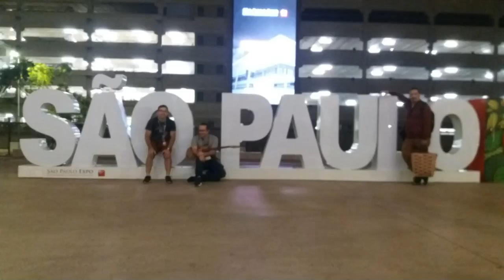VLOG - Tocando na Music SHOW com a Odery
Vlog da music Show 2019 - Tocando com a Odery Drums !!! Foi muito top, e neste video mostro a viagem e tambem o encontro com vários amigos na feira. Espero que gostem. Quem sabe ano que vem a gente se encontra lá...
Deus abençoe

Quer aprender mais? está rolando o meu grupo de aulas no whatss app... Tem grupo de ritmos basicos, viradas básicas, partituras e rudimentos, dinamicas, pivot, viradas lineares e muito mais.

Meu outro canal tocando na igreja: Drum Cam Mateus Kerr

Todas as partituras agora estão no meu site!

A bateria que estou usando é uma Odery Fluence Jam Session

Tocando Bateria do Zero - Professor Mateus Kerr

Parceiros:   Bateraecia
                     Odery
                     Nevada Drums (pads)

Pratos : Zildjian K hi hat 14"
K custom dark crash 16" Zildjian
K custom dark crash 18" zildjian
K custom dark ride 20" zildjian
Splash de 8" Zeus custom
Splash 10" Bosphorus Gold
China 18" wuhan
Stack sabian+kashmir

Para gravação estou usando: Interface TASCAM 1800us 8 canais pré
Microfones MXL 990 de Over
Arcano A57 na caixa
Superlux T2 nos tons e surdo
Superlux 218a no surdo
Superlux Pro 218a no bumbo